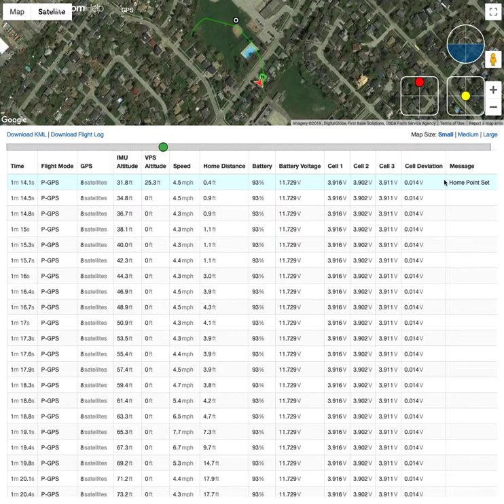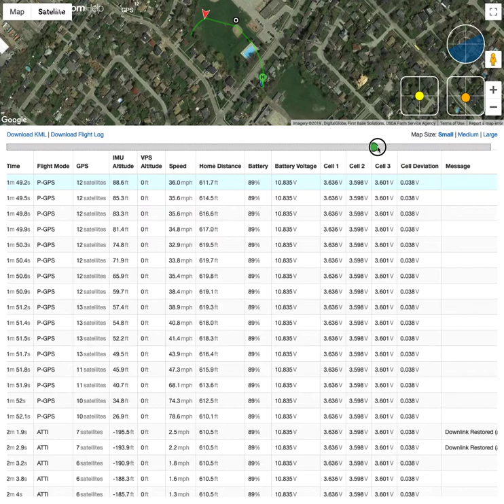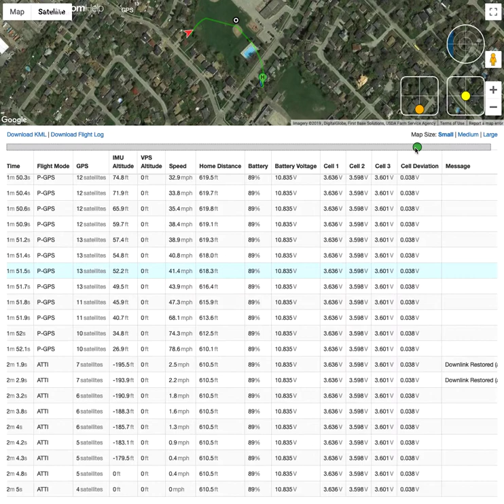Why I don't recommend Mavic Air (hint: VISION compass)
I believe that if I was flying Mavic Pro that this would have never occurred. I remember old Phantom days where 'flyaways' were a common thing. With Vision compass, DJI made 'flyaways' a 'thing' again.

EDIT: In the video I mention that Mavic Pro has 2 compasses, I've read in various places since that it has 3?. I still think it has 2 though.

Communication drop and auto pilot on compass panic mode should not be permitted. The speeds it reached without anyone controlling it is simply ridiculous and dangerous for all parties. I refuse to fly such a drone. Off to return it.

Additional Facts:
1. Altitude at 50m the wind was at 10km/h with gusts of 17km/h (drone reached altitude of 29m max). There was no magnetic interference messages on the app or any calibration requests.
3. There was no indication of any errors provided by the app.
4. Flight took place around 8:30PM, there was more than enough of light and no sun. My flights are usually in the evening, and I don't think that would pose an issue.

Update #1: I pleaded my case with the reseller and the reseller refunded my money and took the drone back. According to the reseller, they've had similar returns with exact same issue. The rep told me that he had a return the other day with the owner having the same issue on their second flight. He literally got it the day prior. (re: Mavic Air.).

Update #2: I certainly miss the size factor, and portability of the Air but being back with the Pro made the trust factor return :)